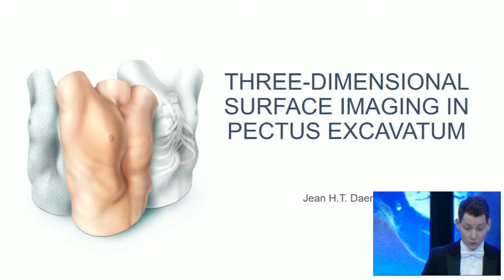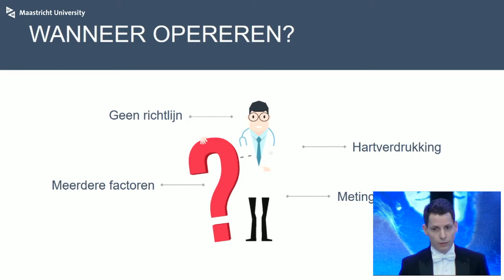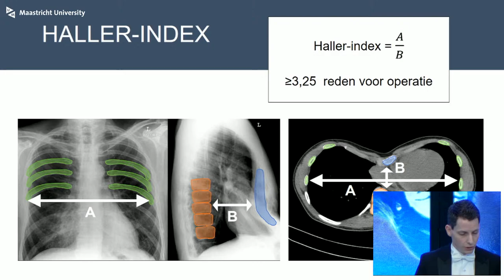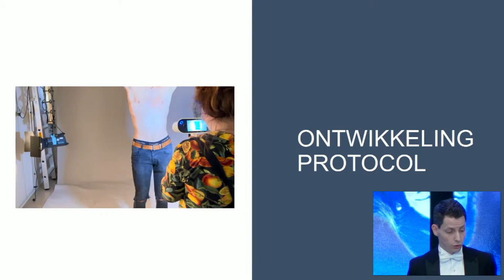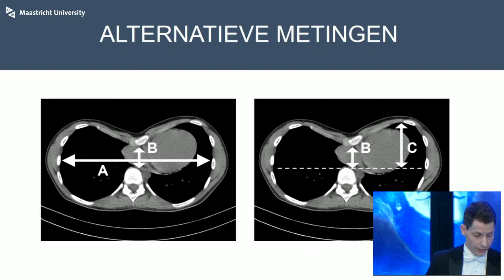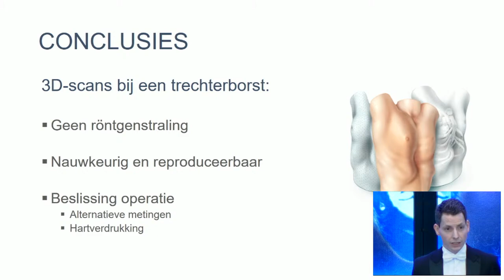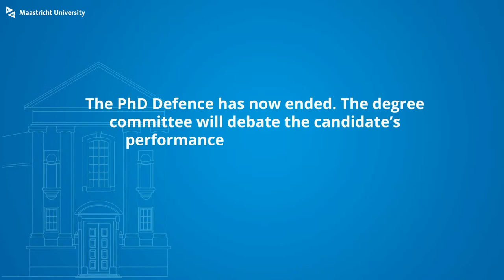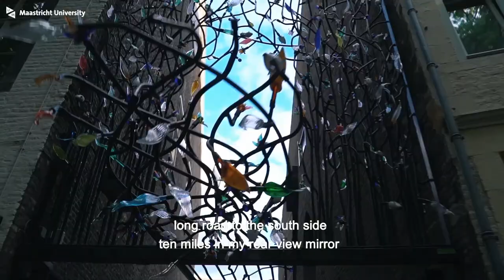Phd Defence of Jean H.T. Daemen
Phd Defence Jean H.T. Daemen,

Three-dimensional Surface Imaging in Pectus Excavatum